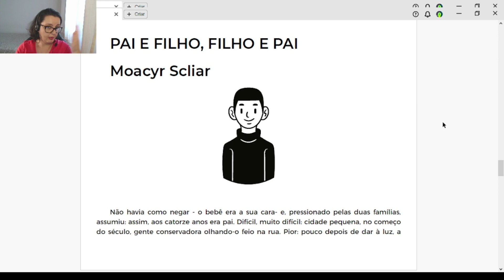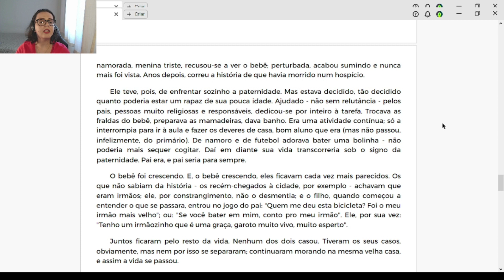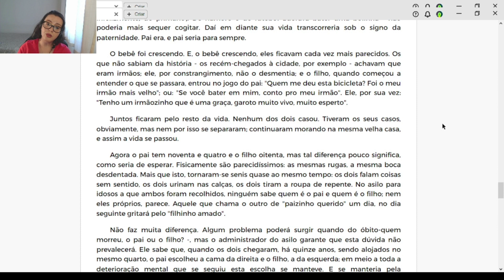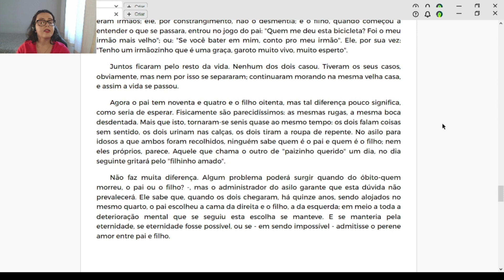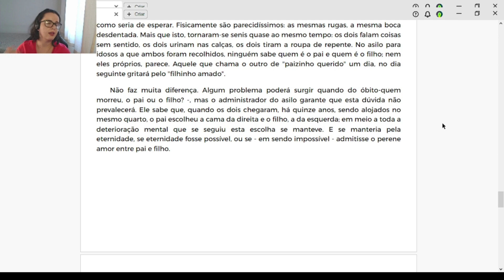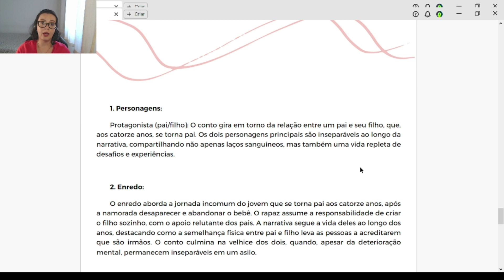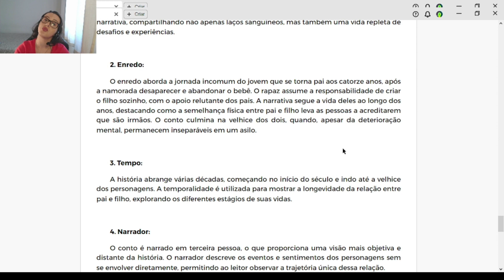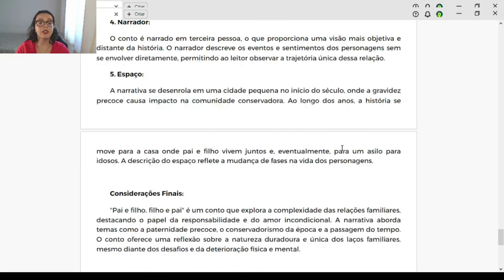Como fazer a análise de um conto literário?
Nesta aula, você vai aprender na prática como analisar um conto usando os elementos da narrativa.

Vamos mergulhar na análise do conto "Pai e filho, filho e pai" de Moacyr Scliar.